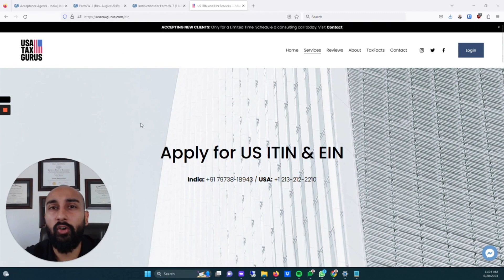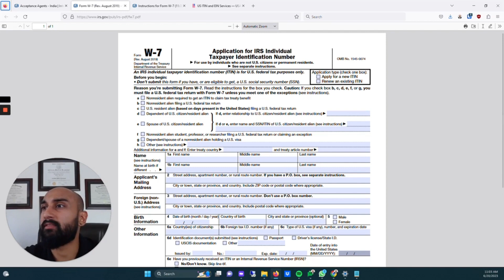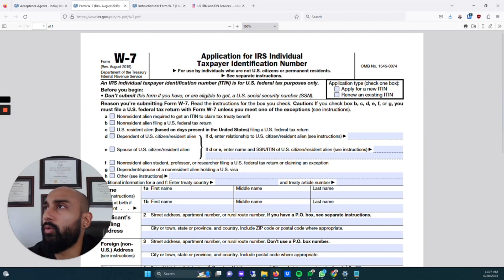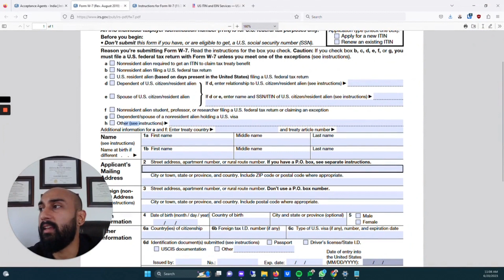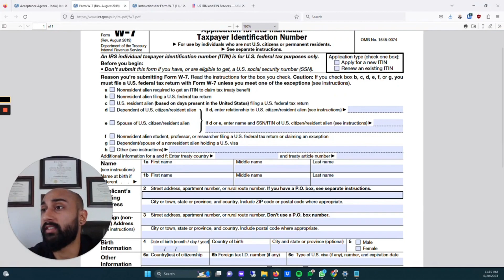Apply for US ITIN from India 🇮🇳 | Step-by-Step Guide by CPA 📝 | Form W-7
Welcome to USA Tax Gurus! We are here to help you apply for your ITIN.

We offer US Taxation, Company Formation, ITIN and Bookkeeping Services at USA Tax Gurus. We are a 100% remote CPA Firm with presence in both USA and India. For our international clients (especially from India), we help them expand their businesses into the US by guiding them with US taxes and legal compliances.

📢Are you an international taxpayer residing in India and in need of a US Individual Taxpayer Identification Number (ITIN)? Look no further! In this informative video, we have prepared a step-by-step guide to help you navigate the process of applying for a US ITIN right from the comfort of your home.

In this video, we will cover everything you need to know about the ITIN application process, including the required documents, eligibility criteria, and important tips to ensure a successful application. We will walk you through each stage, providing clear instructions and valuable insights to simplify the entire process.

Topics covered in this video:
1️⃣ Overview of the US ITIN and its significance for individuals residing in India.
2️⃣ Eligibility criteria and situations where an ITIN is necessary.
3️⃣ Gathering the required documentation and forms needed for the application.
4️⃣ Step-by-step guidance on filling out the W-7 Form correctly.
5️⃣ Tips and best practices for avoiding common mistakes during the application process.
6️⃣ Submitting your ITIN application and tracking its progress.
7️⃣ Timelines and approximate processing durations for receiving your ITIN.

Whether you are running a foreign owned US LLC/C-Corp or are married to a US person obtaining an ITIN is crucial for fulfilling your tax responsibilities and avoiding potential penalties. By following the steps outlined in this video, you'll be equipped with the knowledge and confidence to successfully apply for a US ITIN from India.

Skip the line and schedule a paid Consultation Call directly with with Akhil Bansal CPA